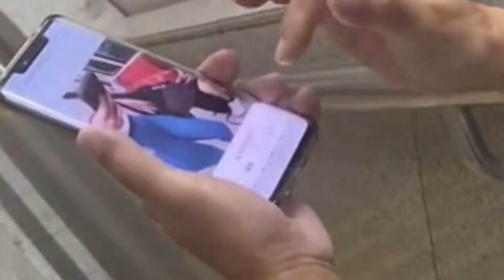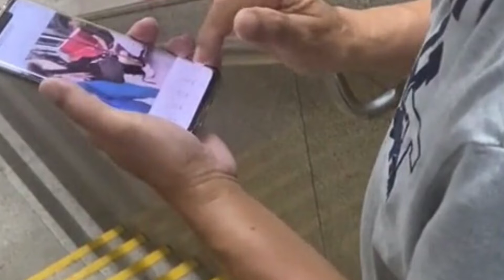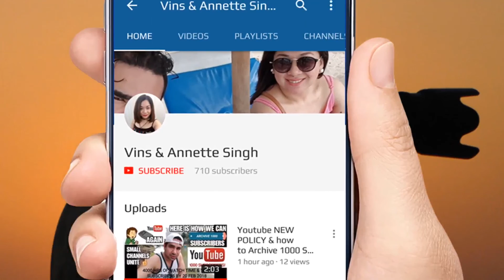Woman Confronted a Man Who Allegedly Took Photos Of Her in MRT / SG incident / MRT incident / Viral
A TikTok content creator in Singapore was on an MRT train when she had her photos unwittingly taken by someone else. She confronted the man who did it after they disembarked, and he claimed to be having problems with his phone.